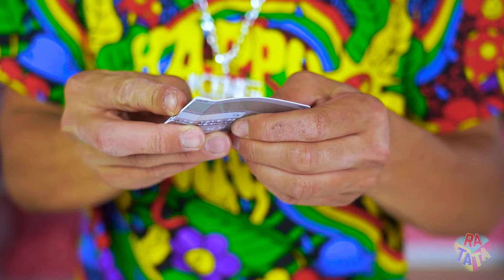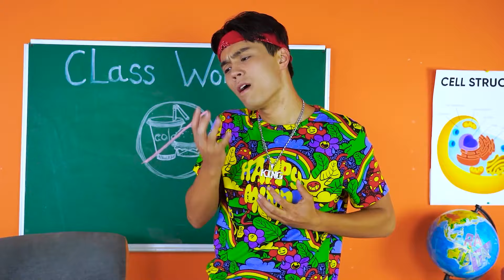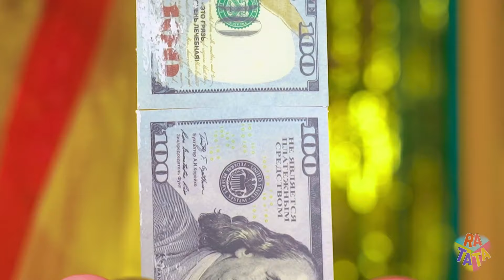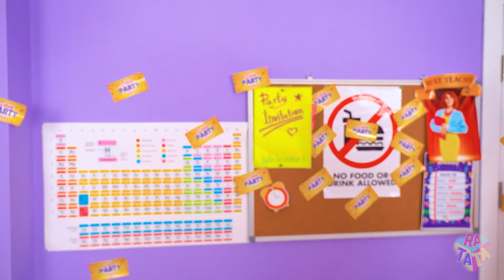Rich vs Poor vs Giga Rich Girl | Expensive vs Cheap Funny Situations by RATATA BOOM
Join us as we delve into the lives of three extraordinary girls - rich vs poor vs giga rich, each navigating the challenges and triumphs of their lives Tune in for a riot of laughter, exaggerated scenarios, and a sprinkle of satire as we showcase the comically extreme sides of life. It's not just a comparison; it's a hilarious rollercoaster that will leave you giggling and questioning the absurdities of wealth and lifestyle!